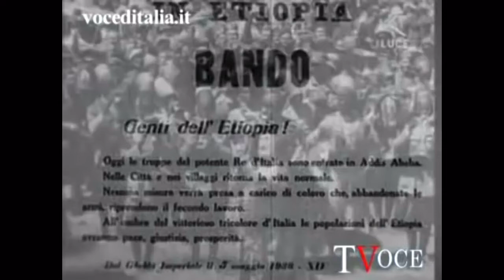Mussolini annuncia la conquista dell’Etiopia